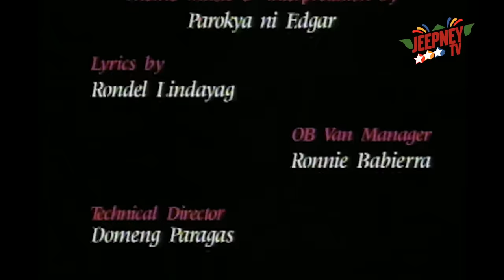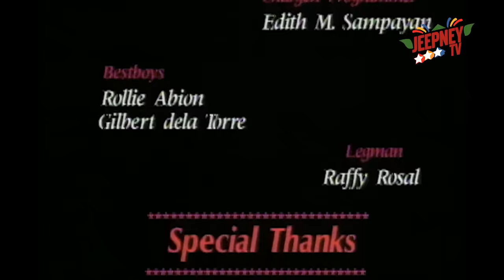!Oka Tokat: Babaeng Ahas feat. Julia Clarete (FULL EPISODE 58) | Jeepney TV